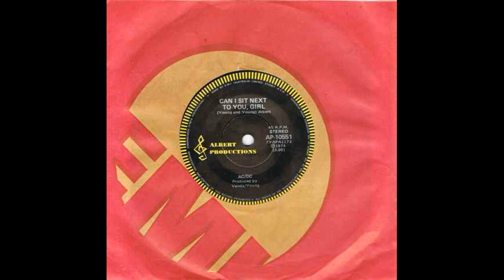AC/DC - Can I Sit Next To You,Girl 7" [1974]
A Side - Can I Sit Next to You Girl [3:05]
B Side -  Rockin' in the Parlour

Can I Sit Next to You, Girl" is the debut single by Australian hard rock band AC/DC, issued on 22 July 1974. On 26 August 1974, the song peaked at number 50 in Australia. This version has lead vocals performed by Dave Evans prior to his being replaced by Bon Scott, as well as drums by ex-Masters Apprentices member Colin Burgess, and bass guitar by ex-The Easybeats member George Young (older brother of band cofounders Malcolm Young & Angus Young; co-producer). Originally, AC/DC's first bassist, Larry Van Kriedt, played the bass parts, but George recorded his own over them later. In 1975, after Scott joined, the group re-arranged and re-recorded the song as the seventh track on their Australia-only album T.N.T., released in December 1975, and as the sixth track on the international version of High Voltage, released in May 1976. The title of this version of the song removed the comma, becoming "Can I Sit Next To You Girl